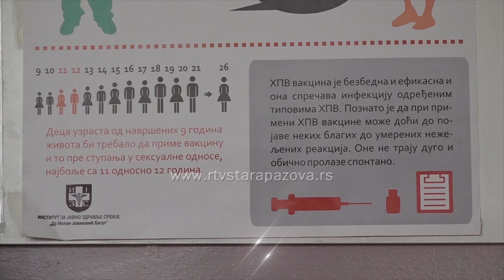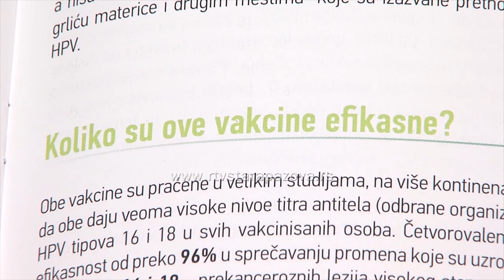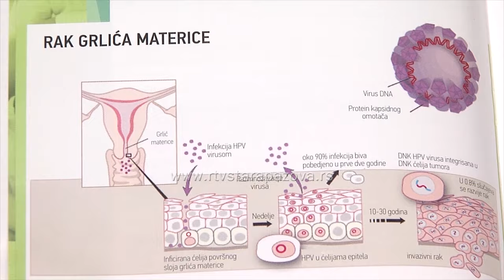Dr Zorica Diković o raku grlića materice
O raku grlića materice smo dosta pričali i izveštavali ali takvih tema nikada nije dosta jer nekome mogu da spasu život. Gost emisije Kalendar zdravlja bila je dr Zorica Diković, ginekolog u Domu zdravlja u Staroj Pazovi, koja je dala pregršt korisnih saveta i informacija koje bi sve mlade ali i starije osobe trebalo da poslušaju i uvide možda svoje greške, kada je zdravlje u pitanju.